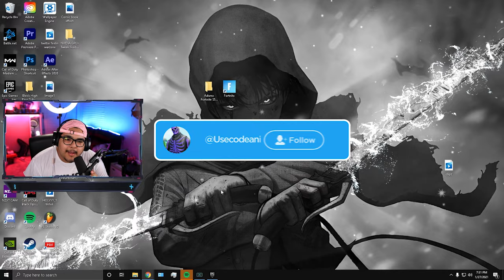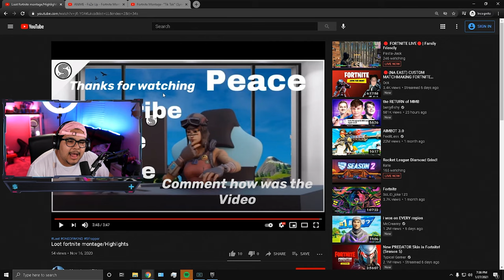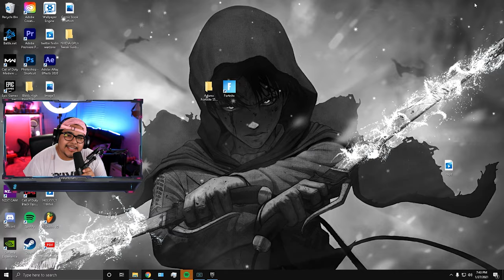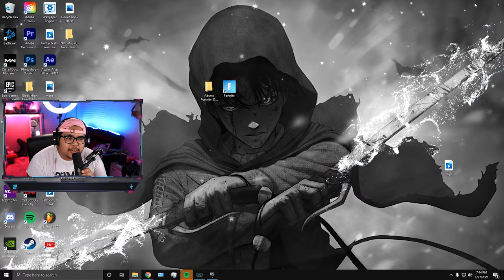REACTING TO MONTAGES WITH MY MUSIC IN THEM #4